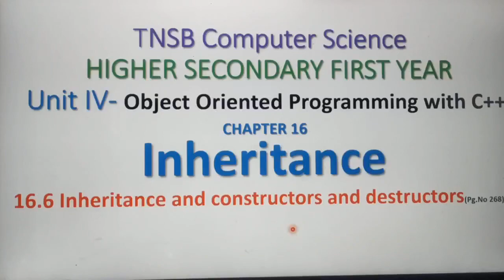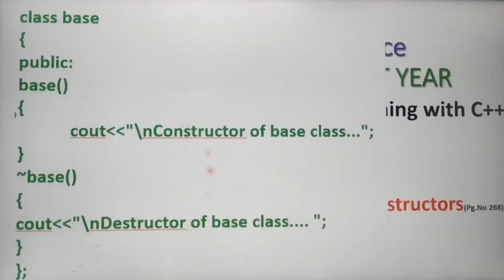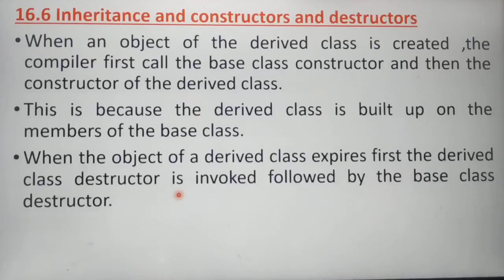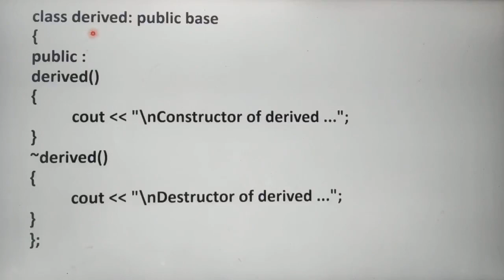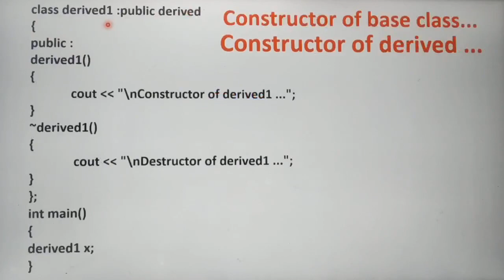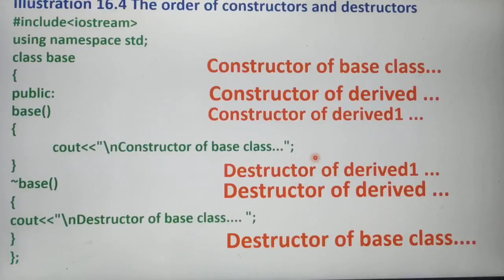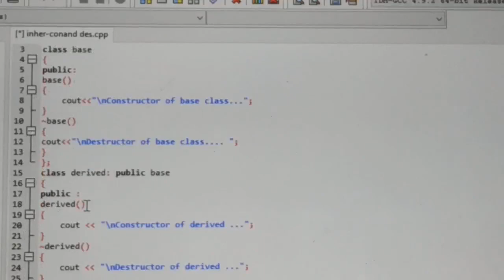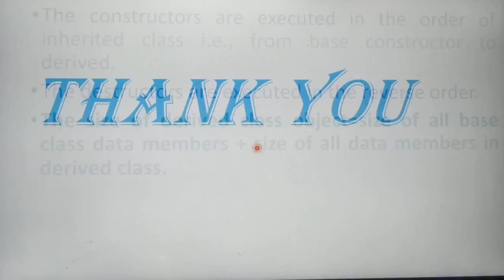Inheritance and Constructors and Destructors, Part 6, In tamil, Chapter 16, Unit 4,A.Jaya Mabel Rani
Example Program with Demo, 11th Standard Computer Science, Based on New Syllabus, Tamil Nadu State Board.